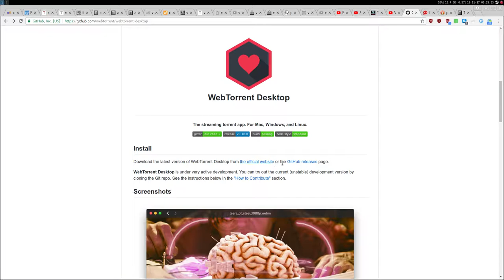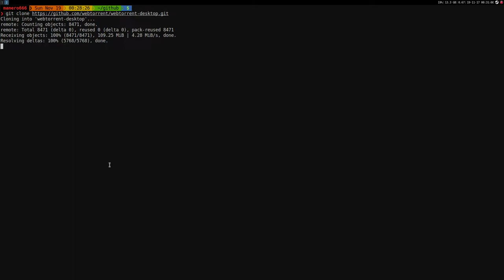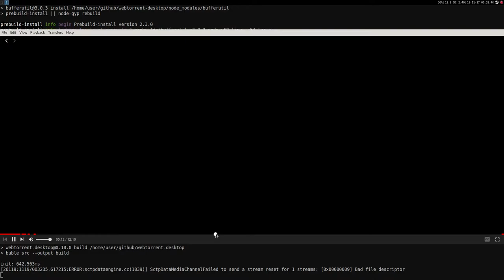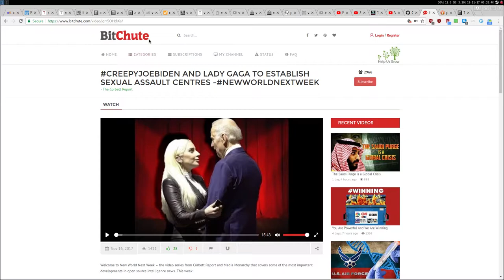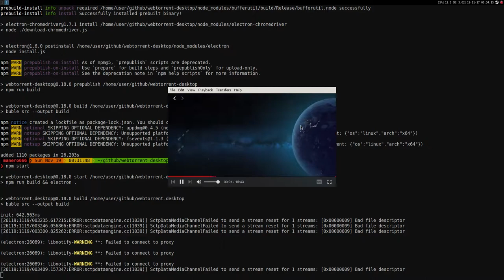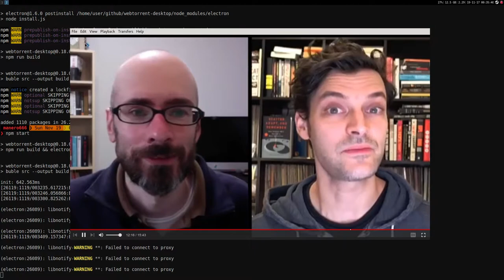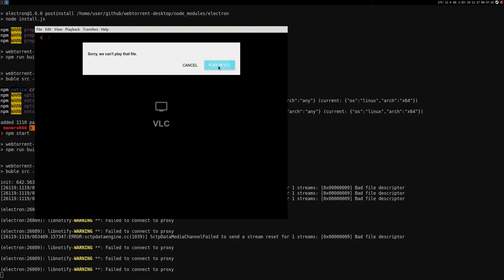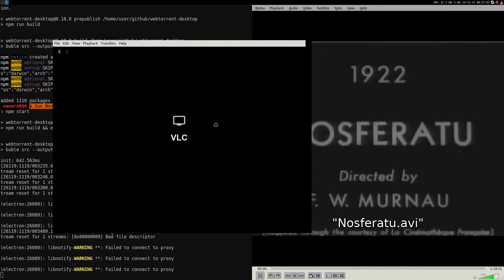webtorrent-desktop on Linux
$ cd webtorrent-desktop
$ npm install
$ npm start

16GB Ram DDR3-1600 cl9
ASRock Fatal1ty p67 Performance
Shitty HDD